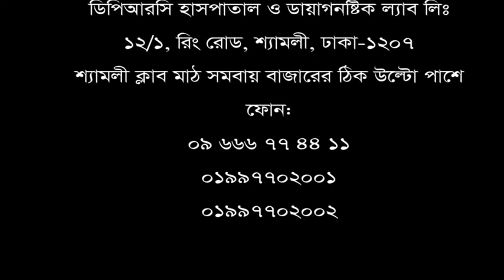জনাব এম এ মুহিত খান দীর্ঘদিন বিছানায় শুয়ে থেকে সুস্থ হলেন। এমন অন্যান্য রোগীদের প্রতি তার উপদেশ।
DPRC Hospital ltd. এ চিকিৎসা নিয়ে এখন আমি সুস্থ হয়ে চলাফেরা করতে পারছি।